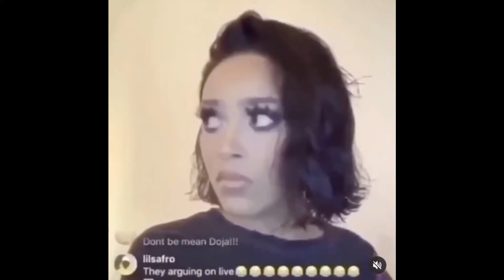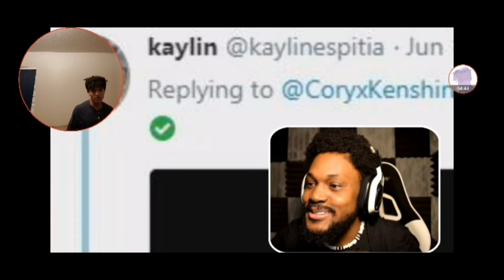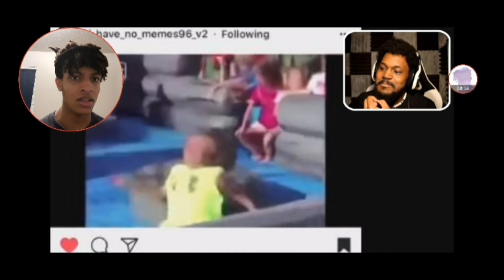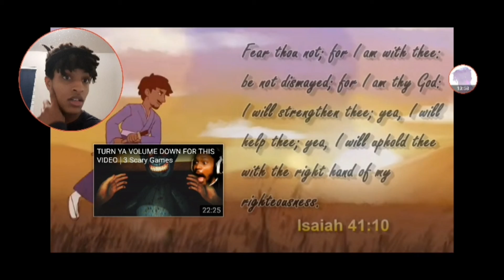Try not to Laugh Challenge Coryxkenshin vs LaugherGalaxy Part 4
My Channel that I embed within the description so while you look through you can click this simple link to take you to my Channel and so you can click Subscribe 😊

Have any suggestions of what you want me to react or play!?
Instagram.com/xx_greyvibes_xx

Instagram.com/xx_greyvibes_xx